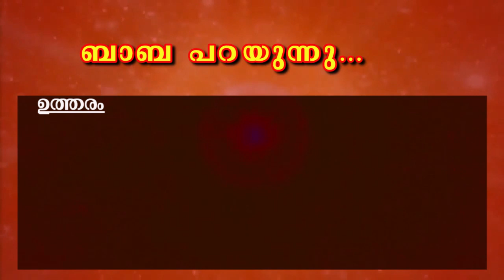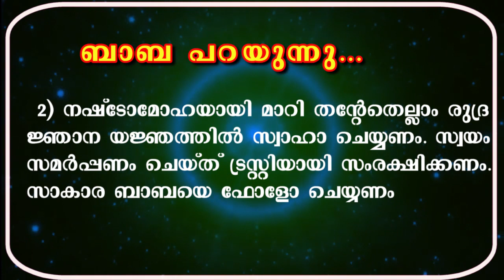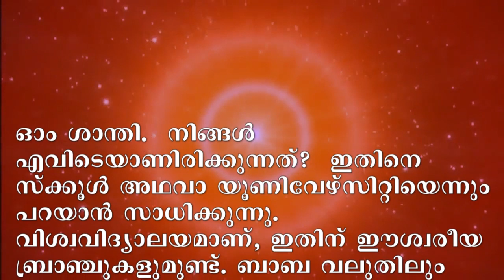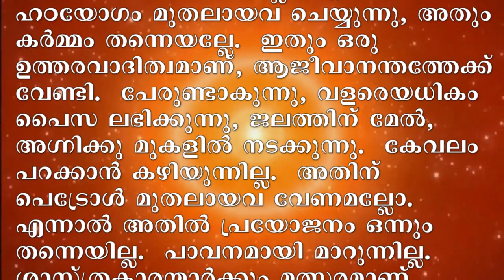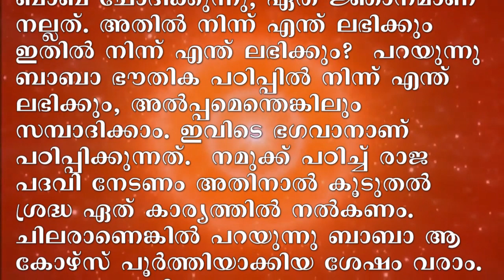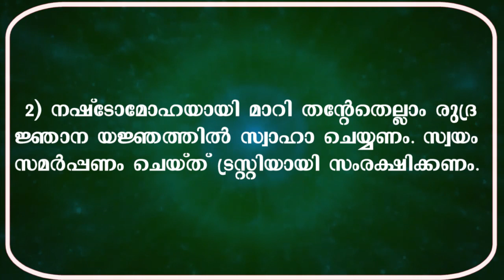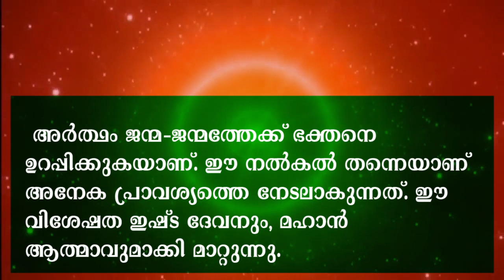11-06-2020 Murli with saram Malayalam | Brahmakumaris Keralam | Rajayoga Meditation